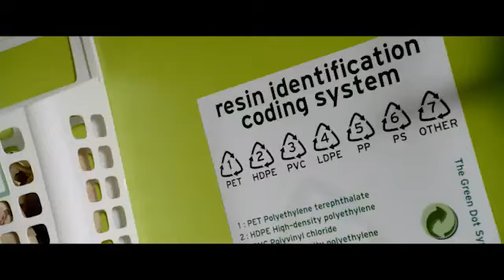Trailer: Burying the Ex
Max (Anton Yelchin) is in a happy relationship with his girlfriend Evelyn (Ashley Greene), but things take a turn for the worse when she dies in a freak accident. However, Max's grief is short-lived when Evelyn suddenly rises from the dead as a zombie, determined to continue their relationship. As Evelyn's clingy and controlling behavior becomes increasingly unbearable, Max must find a way to break free from his undead ex-girlfriend. With the help of his friends, including his horror-obsessed brother Travis (Oliver Cooper), Max embarks on a hilarious and gory journey to rid himself of Evelyn once and for all. "Burying the Ex" is a dark comedy that explores themes of love, loss, and moving on in a truly unique and entertaining way.